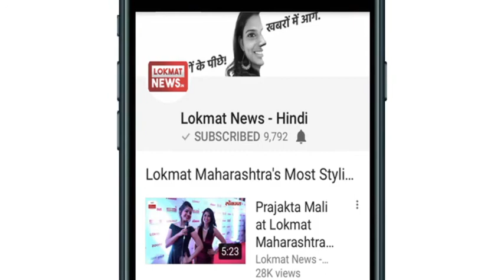Sri Devi चली गई लेकिन उनके जाने का दुख नहीं जाएगा Anu Malik.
Sridevi की मौत से सदमे में Anu Malik,  Lokmat से की ख़ास बातचीत| Sridevi Died |
महज 54 साल की उम्र में श्रीदेवी ने दुनिया को अलविदा कहा है। उनकी मौत की खबर सुनकर बॉलीवुड सहित पूरा देश सदमे में है। श्रीदेवी का निधन दुबई में हुआ है लेकिन उनका अंतिम संस्कार मुंबई में ही किया जाएगा। इसके लिए उनका पार्थिव शरीर दुबई से मुंबई लाया जा रहा है।